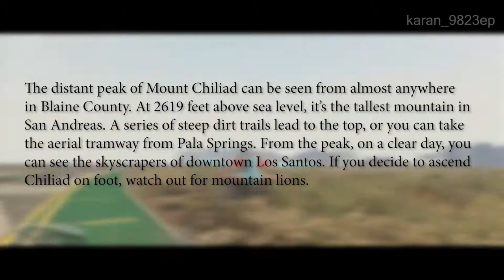Hill Climbing - Mount Chiliad - Highest Mountain Peak | GTA 5 | Karan Sharma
Use of headphones is recommended. This video is not like the other videos in this series, it's more of an uncut thrilling adventure video. Tried to keep it as real as possible.
Would love to hear your opinions excluding me appearing in the video or my voice-over.